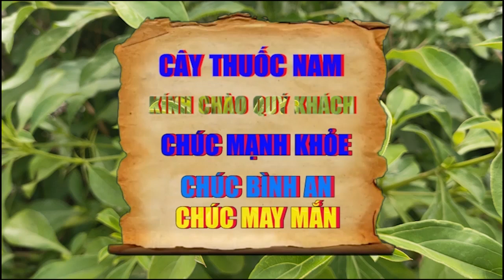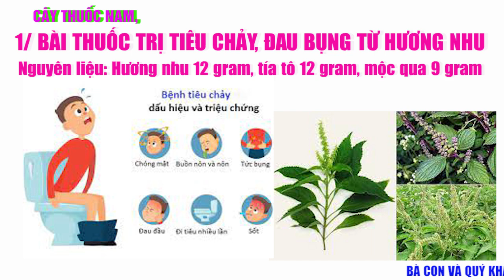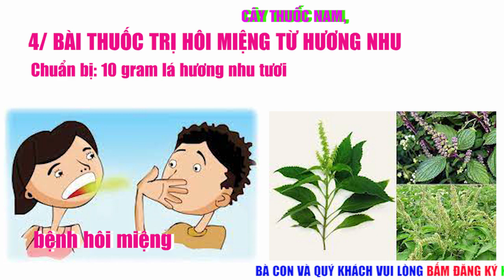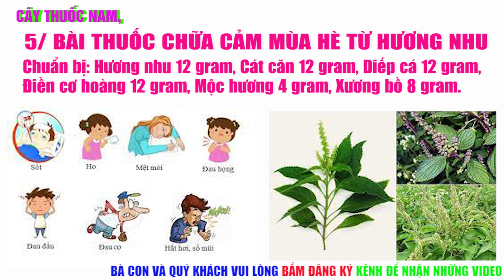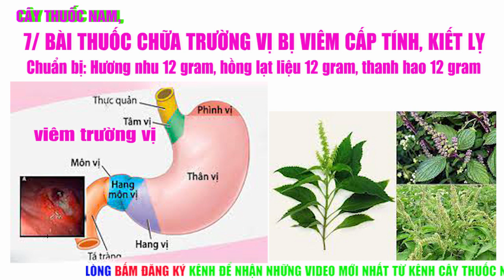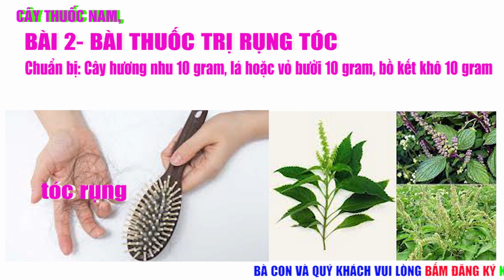15 Loại Bệnh Cây Hương Nhu Chữa Rất Hay Cây É Rừng Chữa Bệnh Gì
Tên Video; 15 Loại Bệnh Cây Hương Nhu Chữa Rất Hay Cây É Rừng Chữa Bệnh Gì

- DIỄN GIẢI; 1/ BÀI THUỐC TRỊ TIÊU CHẢY, ĐAU BỤNG TỪ HƯƠNG NHU
Nguyên liệu: Hương nhu 12 gram, tía tô 12 gram, mộc qua 9 gram
Chế biến:
Đem tất cả các thảo dược sắc cùng với 3 chén nước nhỏ cho tới khi cô cạn còn 1/3 thì lọc bỏ bã lấy nước uống.
Nước sắc được nên uống sau khi ăn sáng và có thể chia thành 2 đến 3 lần uống trong ngày cho đến khi hết bệnh.
2/ BÀI THUỐC CHỮA HẠ SỐT, ĐAU ĐẦU TỪ HƯƠNG NHU
Nguyên liệu: Lá hương nhu tươi
Chế biến:
Rửa sạch một nắm lá hương nhu tươi. Rồi đem nghiền nhuyễn, lọc lấy nước cốt pha với một chút nước ấm uống ngay.
Phần bã thu được sử dụng đề chườm trán, thái dương giúp giảm đau đầu, sốt cao. Nếu người bệnh có thêm biểu hiện đổ mồ hôi thì sử dụng thêm nước sắn dây.
3/ BÀI THUỐC CHỮA CẢM LẠNH TỪ HƯƠNG NHU
Bài thuốc số 1
Nguyên liệu: Cây hương nhu tươi 500 gram, hậu phác 200 gram, đậu ván trắng 200 gram.
Chế biến:
Đem hậu phác tẩm gừng, nướng khô. Đậu ván trắng, hương nhu đem sao vàng. Rồi đem tất cả tán thành bột mịn, trộn đều với nhau.
Mỗi lần dùng 8 đến 10 gram pha với nước ấm uống. Mỗi ngày uống 2 lần trưa và tối, kiên trì cho đến khi bệnh khỏi.
BÀI THUỐC SỐ 2
Nguyên liệu:
100 gram hương nhu khô, nghiền thành bột mịn
Mỗi lần dùng lấy khoảng 8 gram bột thảo dược pha với nước sôi, ngày uống 2 lần cho đến khi khỏi.
Bệnh nhân nên phối hợp với phương pháp xông hơi để đạt được hiệu quả nhanh chóng bằng cách dưới đây:
Chế biến:
Lá hương nhu khô 15 gram, lá sả hoặc lá ngải cứu 15 gram, lá bưởi 15 gram, lá tre 15 gram, lá khuynh diệp 15 gram, húng chanh 15 gram, cành lá thanh táo 15 gram.
Rửa sạch tất cả rồi đem đun với nước cho tới khi sôi thì nấu thêm vài phút cho nóng già. Đậy vung kín
Để nồi nước trong phòng kín gió. Bệnh nhân bỏ quần áo, ngồi cạnh nồi nước xông mở nắp trùm kín chăn, xông hơi trong vòng 15 đến 20 phút. Chú ý không để nóng quá gây bỏng, nóng rát da.
4/ BÀI THUỐC TRỊ HÔI MIỆNG TỪ HƯƠNG NHU
Chuẩn bị: 10 gram lá hương nhu tươi
Chế biến:
Đem phần nguyên liệu trên đi rửa sạch rồi sắc với 200ml nước cho tới khi cô cạn còn phân nửa thì tắt lửa.
Phần nước thu được dùng để ngậm trong miệng vài phút rồi súc miệng.
Kiên trì sử dụng trong 15 đến 20 ngày mỗi ngày 1 lần để cải thiện tình trạng hôi miệng.
5/ BÀI THUỐC CHỮA CẢM MÙA HÈ TỪ HƯƠNG NHU
Chuẩn bị: Hương nhu 12 gram, Cát căn 12 gram, Diếp cá 12 gram, Điền cơ hoàng 12 gram, Mộc hương 4 gram, Xương bồ 8 gram.
Chế biến: Đem tất cả thảo dược trên sắc với nước, chắt lấy phần nước uống trong ngày.
6/ BÀI THUỐC CHỮA NƯỚC TIỂU ĐỤC, PHÙ THŨNG TỪ HƯƠNG NHU
Chuẩn bị: Cây hương nhu 9 gram, Cỏ tranh 30 gram, cỏ ích mẫu 12 gram
Chế biến:
Đem toàn bộ phần thảo dược trên LẤY 600ml nước cho tới khi cạn còn 1/3 thì sàng lọc lấy nước chia thành 2 lần/ ngày uống.
Sử dụng liên tục trong 10 ngày sẽ có những chuyển biến tích cực.
7/ BÀI THUỐC CHỮA TRƯỜNG VỊ BỊ VIÊM CẤP TÍNH, KIẾT LỴ
Chuẩn bị: Hương nhu 12 gram, hồng lạt liệu 12 gram, thanh hao 12 gram
Chế biến: Các loại thảo dược rửa sạch để uống hàng ngày cho đến khi hết bệnh
8/ BÀI THUỐC GỘI ĐẦU KÍCH THÍCH MỌC TÓC TỪ HƯƠNG NHU
BÀI 1 BÀI THUỐC GIÚP MỌC TÓC CHO TRẺ
- Lấy 40 gram hương nhu hãm với 200ml nước đun cho tới khi cô đặc thì tắt lửa
Chế biến: Trộn nước thuốc với mỡ lợn vừa đủ rồi dùng hỗn hợp này xoa lên đầu của trẻ, mỗi ngày thực hiện 1 đến 2 lần. Khi sử dụng bài thuốc cần vệ sinh sạch sẽ da đầu của trẻ trước khi bôi, không sử dụng trên vết thương hở, lở loét hay chảy máu để tránh viêm nhiễm.
BÀI 2- BÀI THUỐC TRỊ RỤNG TÓC
Chuẩn bị: Cây hương nhu 10 gram, lá hoặc vỏ bưởi 10 gram, bồ kết khô 10 gram.
Chế biến: Đun sôi các loại thảo dược trên với 3 lít nước pha thêm nước nguội vừa đủ để gội đầu, mỗi tuần thực hiện 2 lần để giúp tóc mềm mượt, giảm gãy rụng và kích thích mọc tóc hiệu quả.